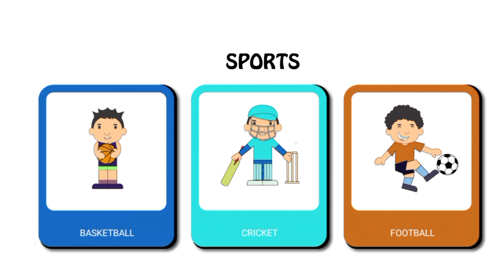Kids Learning All Sports Names With Sounds | ABC Preschool Book Learning A for APPLE Phonetics